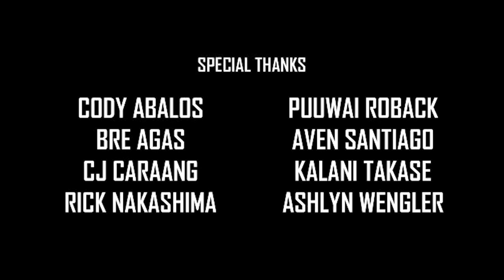16in16 Football Preview: Kamehameha-Hawaii Warriors (2016)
In 2015, Kamehameha-Hawaii battled it out in the BIIF's Division II, but fell just short in the title game. The Warriors haven't forgotten what happened as they look to rebuild heading towards the fall.

ScoringLive 16in16 is presented by Ruby Tuesday Hawaii.